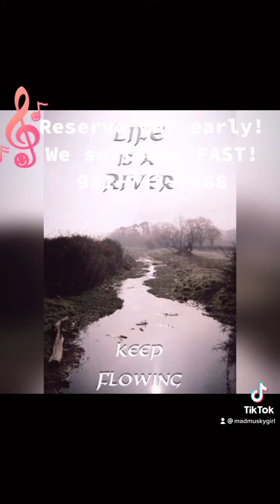“River Bank”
MAD MUSKY Water Sports Rentals Mcminnville, Tennessee